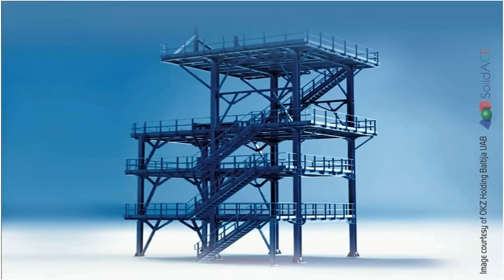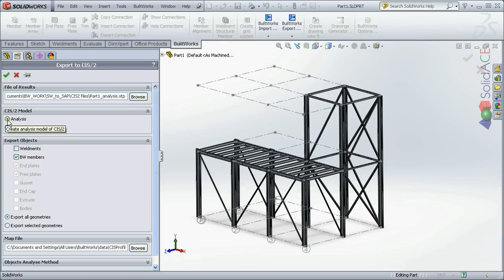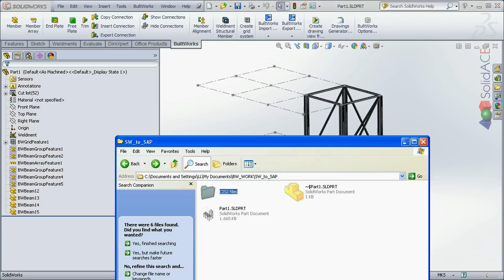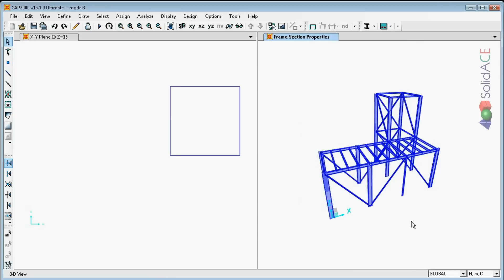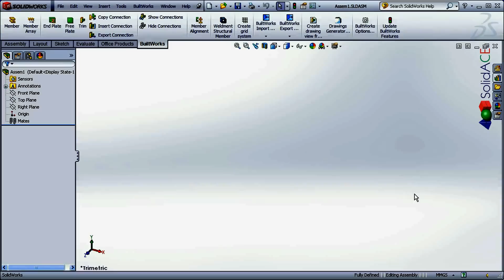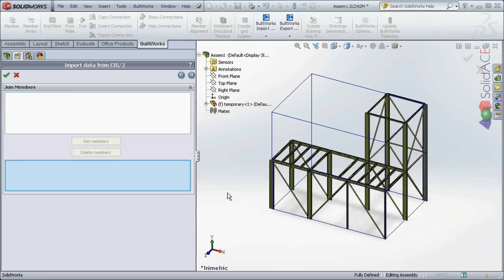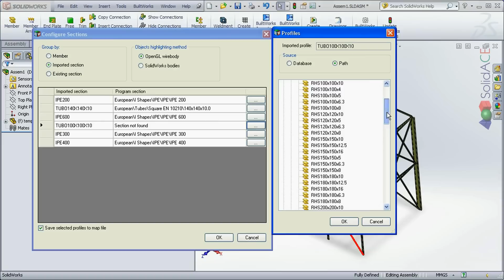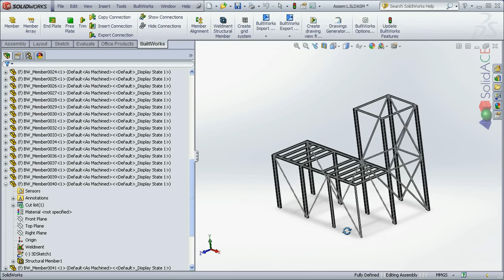SolidWorks link to CSI SAP2000 via CIS/2 analysis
Linking SolidWorks with SAP2000 via CIS/2 analysis. Steel structure is being exported from SolidWorks using BuiltWorks feature for export to CIS/2 analysis, then CIS/2 analysis file was imported to SAP2000 analysis and design software. Few profiles was changed during "analysis" and the CIS/2 analysis was exported from SAP2000 and imported to SolidWorks, converting structural members to Weldments.